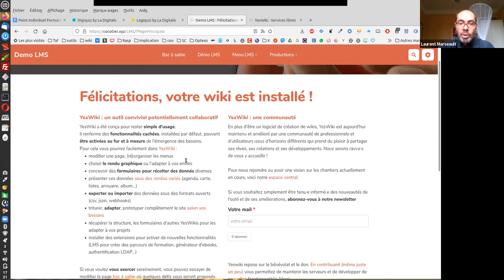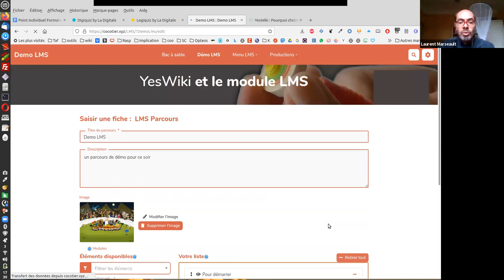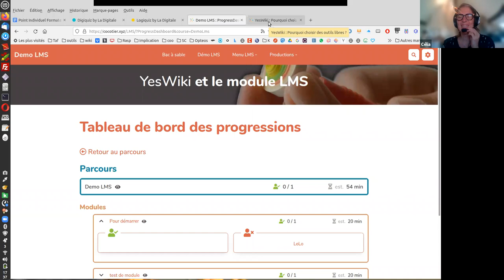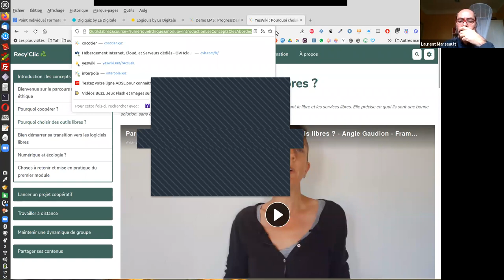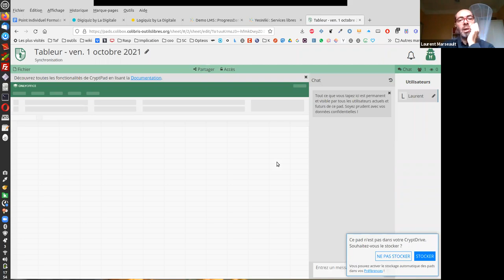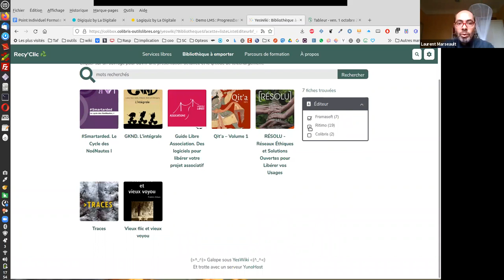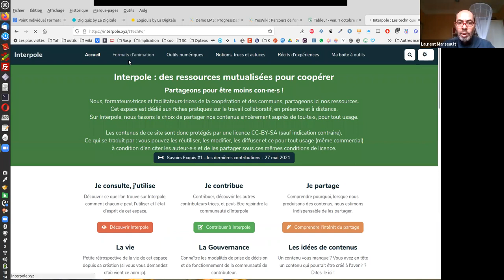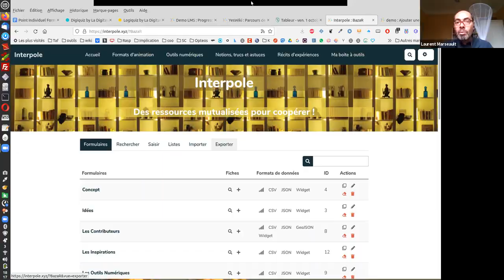Des contenus ouverts à la coopération en formation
l’apport du gestionnaire de formation (lms) de yesWiki

par Laurent Marsault

Webinaire du groupe Hybridation des formations en coopération ouverte le 1/10/2021